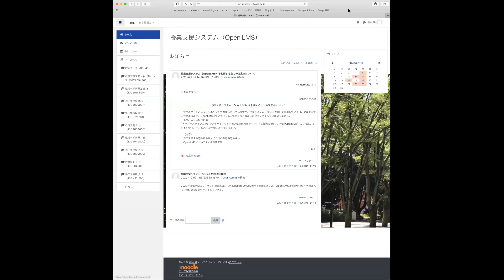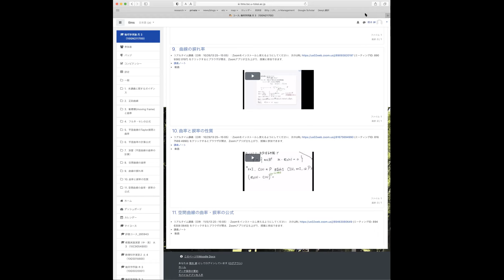東海大学 数学科 幾何学序論 11回目 空間曲線の曲率・捩率の公式